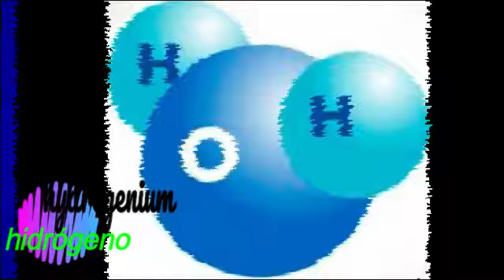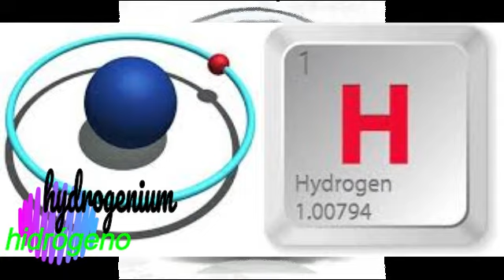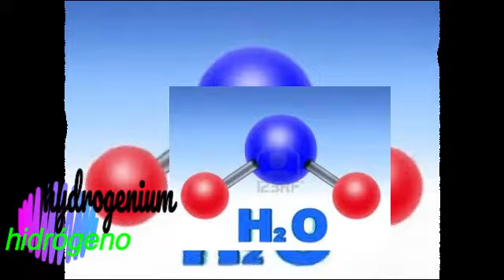hidrógeno proviene del latín hydrogenium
hidrógeno proviene del latín hydrogenium, y este del griego antiguo ὕδωρ (hydro): ‘agua’ y γένος-ου(genos): ‘generador’; es decir, "productor de agua". Fue ése el nombre con el que lo bautizó Antoine Lavoisier. La palabra puede referirse tanto al átomo de hidrógeno (descrito en este artículo), como a la molécula diatómica (H2), que se encuentra a nivel de trazas en la atmósfera terrestre. Los químicos tienden a referirse a esta molécula como dihidrógeno,  Es el más simple… y de los más antiguos
Los átomos están compuestos por un núcleo repleto de protones (cargas positivas) y neutrones (sin carga eléctrica), rodeado de electrones (con carga negativa). Lo que diferencia un elemento químico de otro es, en su nivel más básico, el número de protones que contiene en su núcleo. Es por eso que hoy en día podemos cumplir los sueños de los alquimistas, transformando el plomo en oro al añadirle tres simples protones... Aunque, eso sí, sólo podemos hacerlo en cantidades diminutas en aceleradores de partículas que valen millones.

El hidrógeno es el elemento más simple de todos porque está compuesto por un único protón en su núcleo, acompañado de un electrón. Esta simpleza es la causa de que fuera el primer elemento en formarse después del Big Bang (junto con algo de helio), que empezó a condensarse en grandes nubes de gas que darían lugar a las primeras estrellas y, más tarde, galaxias.

El hidrógeno es tan abundante que se estima que representa el 90% de los átomos que contiene el universo. Pero hay que decir que también es el elemento más ligero así que, aunque sea tan abundante, “tan sólo” representa el 75% de toda la materia ordinaria en términos de masa.

Pese a que es tan abundante en el resto del universo, en la Tierra no encontramos hidrógeno puro en ninguna cantidad importante. Y es normal: es tan ligero comparado con el resto de los gases que componen la atmósfera, que tiende a subir hasta las capas más altas y escapar al espacio.

Es por eso que nadie supo de su existencia hasta 1766, cuando Henry Cavendish observó que al poner ácido sobre algunos metales se desprendía un gas inflamable que desconocía al que llamó “aire inflamable”. En la época se creyó que podía tratarse de un elemento teórico que se creía que existía en el interior de la materia y era el responsable de las llamas. Aunque Cavendish pensó que podía haber encontrado ese misterioso elemento causante del fuego, su investigación le llevó a concluir que, en realidad, se trataba de un gas más.

Entre otras de sus propiedades, se notó que este gas formaba agua al oxidarse. Cuando el hidrógeno se quema, dos átomos de hidrógeno se combinan con un átomo de oxígeno de la atmósfera y forman el agua de toda la vida. Y es por eso que Antoine Lavoisier bautizó el elemento con el nombre de hidrógeno, que viene del griego “hydros”, “agua”, y “genes”, “creador” o “generador”.

En el siglo XX se descubrió que el hidrógeno es el combustible de las estrellas y que en sus núcleos lo fusionan para producir otros elementos que contienen más protones, dando lugar al resto de los elementos la tabla periódica. Estos elementos más complejos son esparcidos por el espacio cuando las estrellas más grandes revientan en forma de supernova. Y son estos mismos elementos son los que, con el tiempo, terminan formando planetas y, con suerte, la vida.